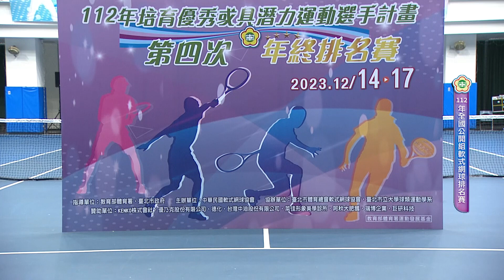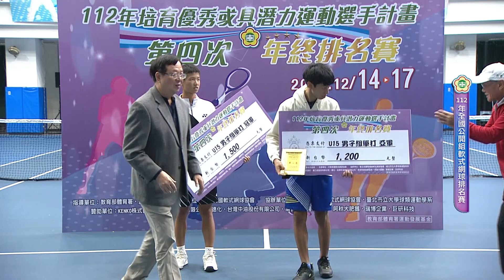112年全國公開組軟式網球排名賽 年終總決賽 U15男單決賽精華